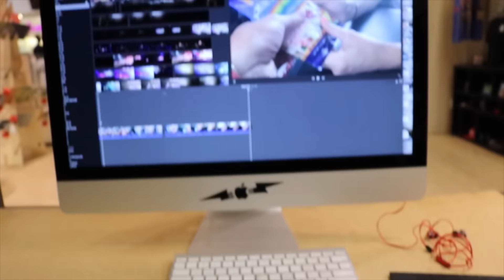NO GIRLS ALLOWED! | TRIXIN VLOG